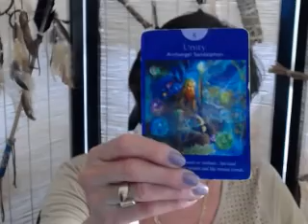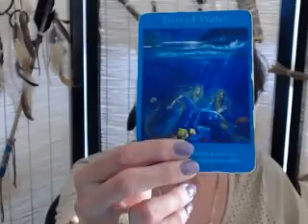Virgo Weekly Angel Tarot Reading for June 20 - 27 2016